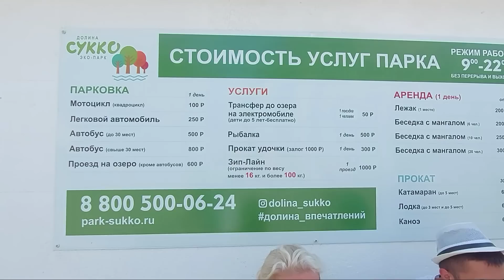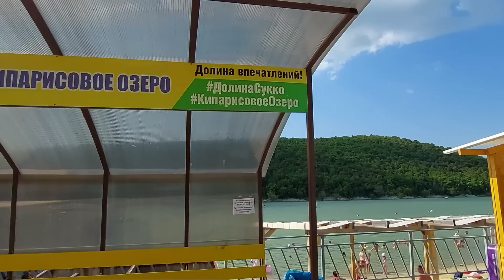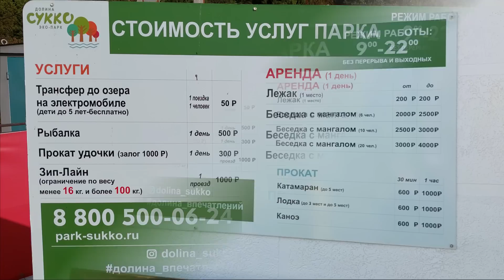УЧАСТВУЕМ В СПАСАТЕЛЬНОЙ ОПЕРАЦИИ. ПРИЕХАЛИ НА КИПАРИСОВОЕ ОЗЕРО